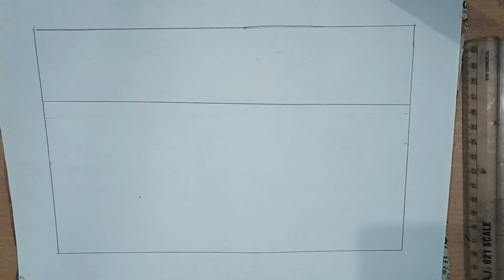How to Draw Beautiful Sunset on the Beach | Easy Sunset Scenery Drawing